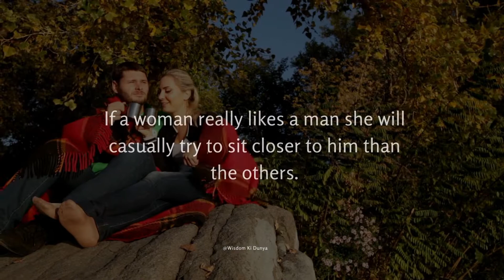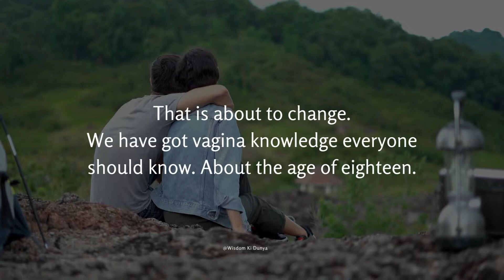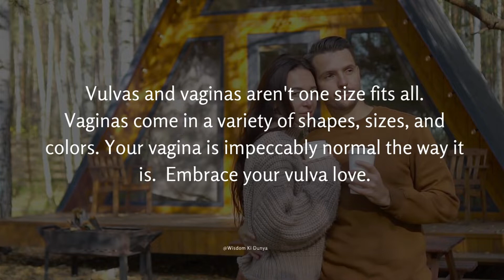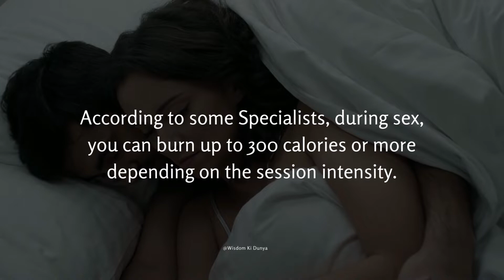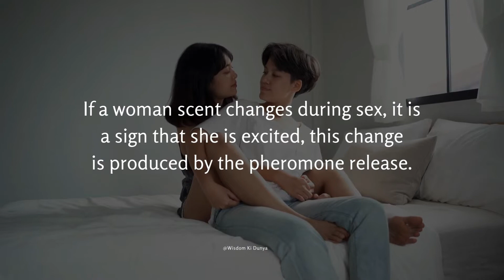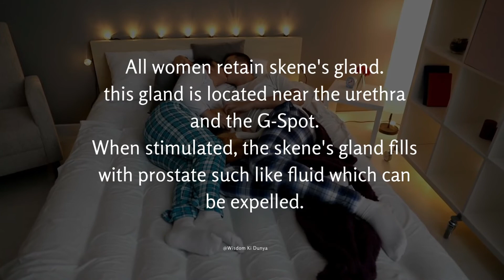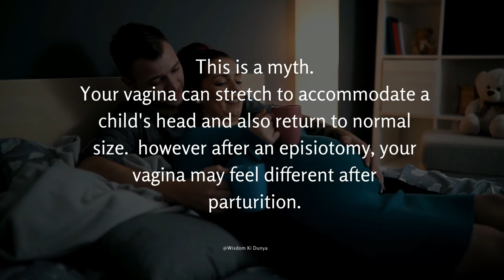40 Interesting Psychological Facts about Girls and their Bodies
In this video, you are watching the 40 Interesting Psychological Facts about Girls and their Bodies and  Facts about Vagina. we are also discussing human psychology facts.@wisdomkidunya

“After 30, Women prefer to be Penetrated by… ”

Topics included:
Psychological Facts about Girls,
Facts about Girl's body,
Girls facts,
Girls orgasm,
Woman orgasm,
Vagina facts,
Amazing vagina facts,
Girl orgasm,
Women orgasm
Facts about girls,
Female orgasm,